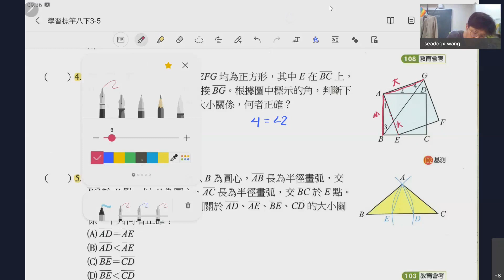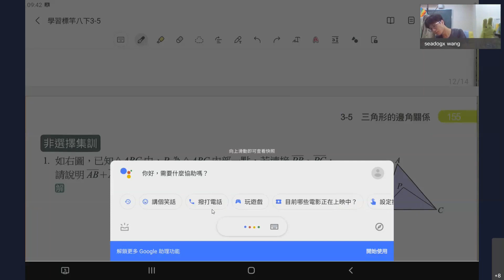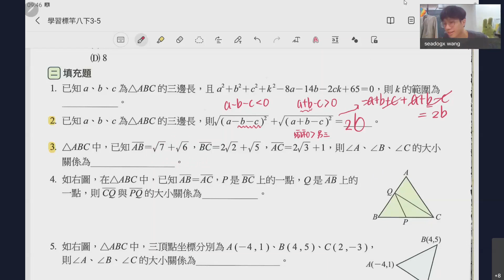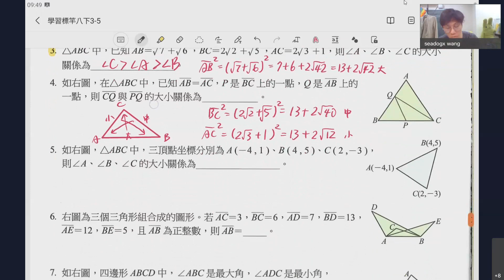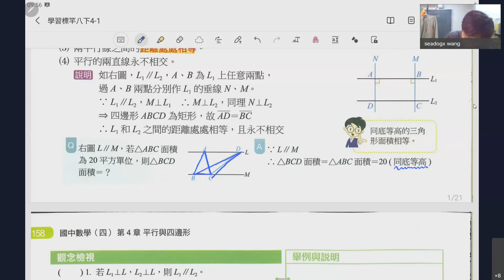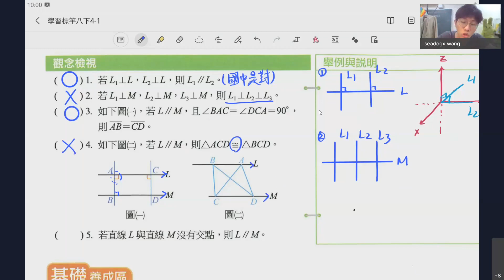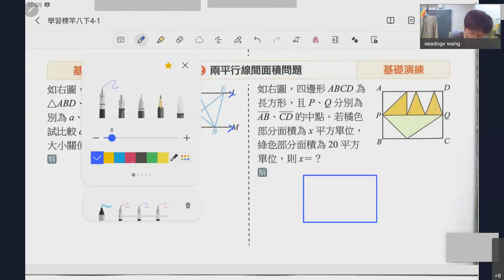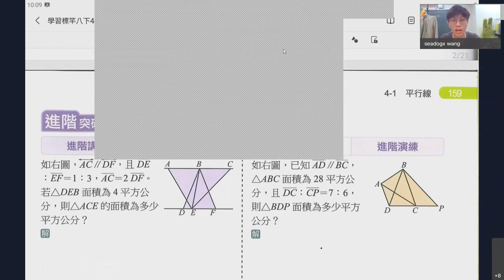jr2 3-5作業檢討 4-1平行線(1)